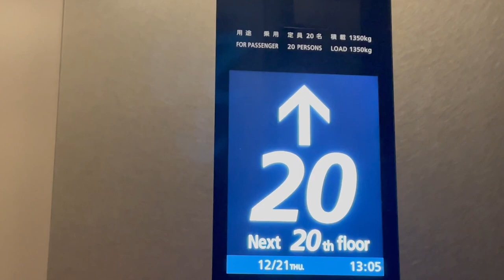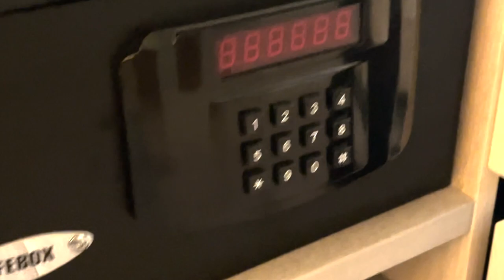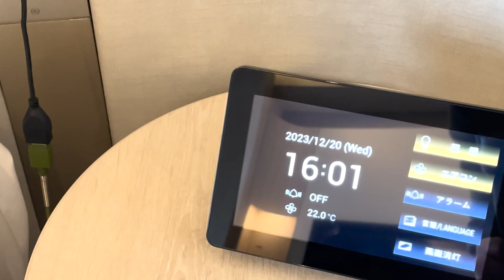Mitsui Garden Premier Yokohama 120euros per day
Where you can stay with 120 euro per day in Yokohama Japan, we stay in New open ,Mitsui Garden Premier Hotel (May 2023) and ill say this hotel its great , nice location , friendly staff pool and jacuzzi included in the price..  total review I think for 120 euro per night and what you get it worth it.  average cost for a nice hotel in Yokohama in 2023 it about 70~150 euros pre night  10,000 ~ 20,000 Japanese yen